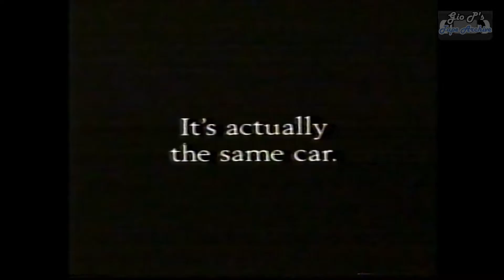What Were They THINKING?? | Dirty Commercials During 'Growing Pains' | CHRO TV | 1992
A commercial break recorded in 1993 from CHRO TV, a Pembroke/Ottawa TV station. This was from an episode of 'Growing Pains' with some questionable commercial choices.